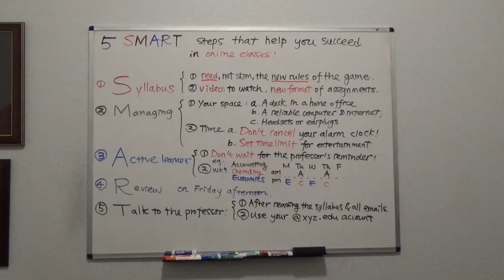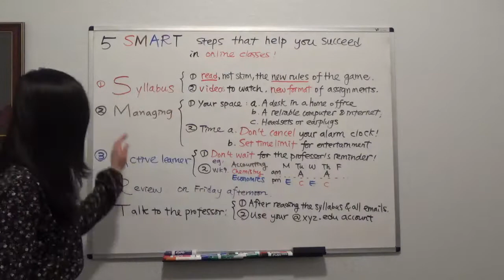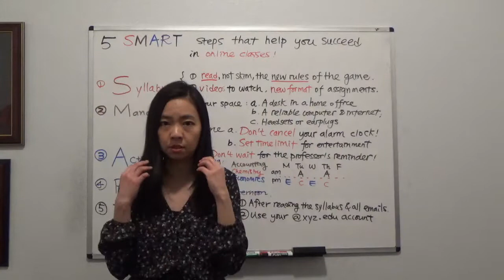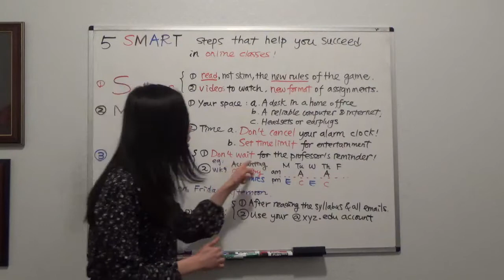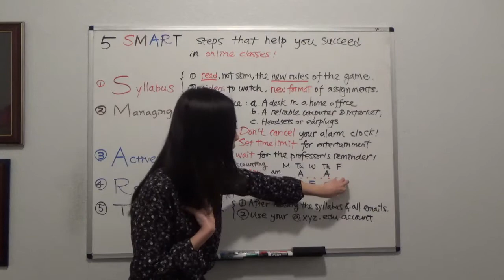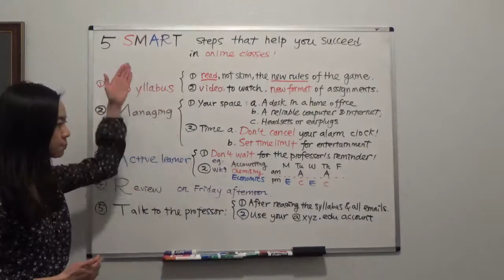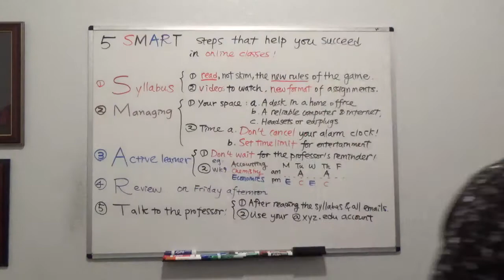5 S.M.A.R.T. Steps that Help You Succeed in Online Classes!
This video illustrates 5 S.M.A.R.T. steps to succeed in online classes-- namely, Syllabus, Managing your time/space, Active learning, Review, and Talk to your professor.